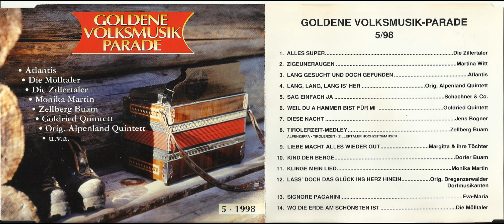6 WEIL DU A HAMMER BIST FÜR MI